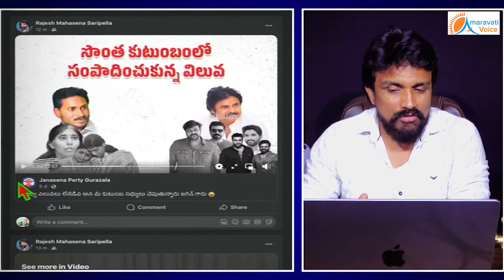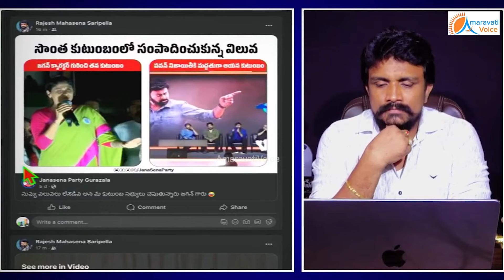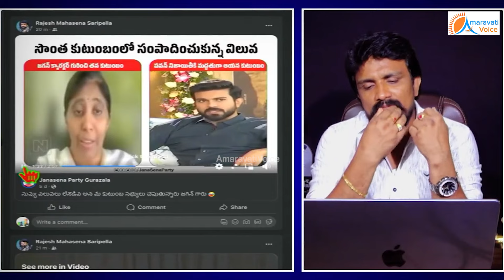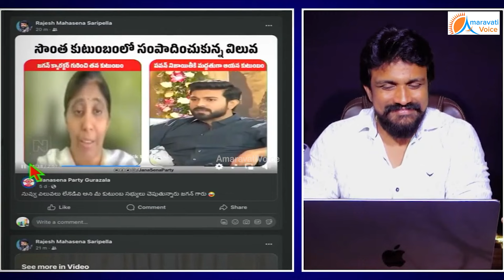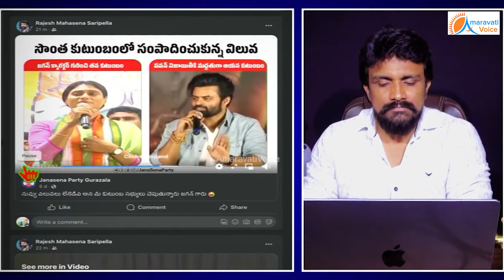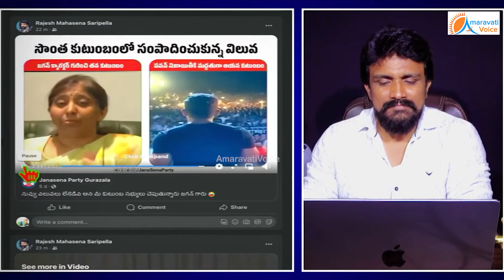జగన్ కి ఈ సారి సపోర్ట్ చేయం.. పులివెందులలో సంచలన నిర్ణయం తీసుకున్న వైఎస్ ఫ్యామిలీ..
జగన్ కి ఈ సారి సపోర్ట్ చేయం..
పులివెందులలో సంచలన నిర్ణయం తీసుకున్న వైఎస్ ఫ్యామిలీ..